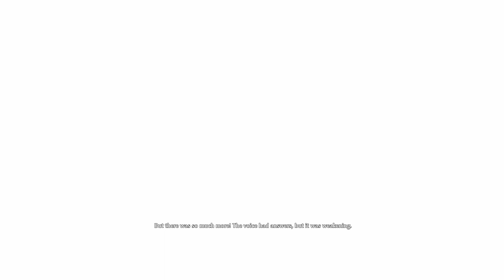Eternal Cylinder-Part 3-Journey into the Mathematician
In this episode we are finishing up Chapter 1 where we face the Mathematician one on one. What happens? Watch to find out!
I Control a herd of charming creatures called Trebhum and explore an unforgettable alien world filled with exotic lifeforms and surreal environments. Discover dozens of mutations to overcome puzzles, explore new biomes, and survive on a dangerous planet.